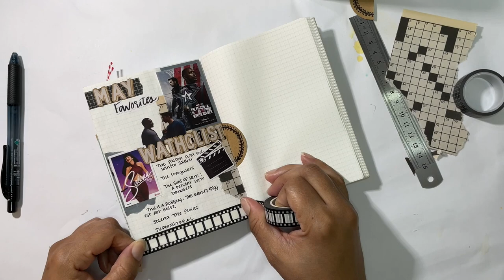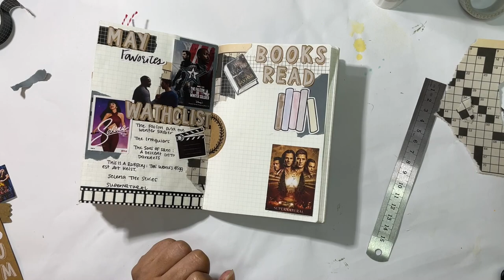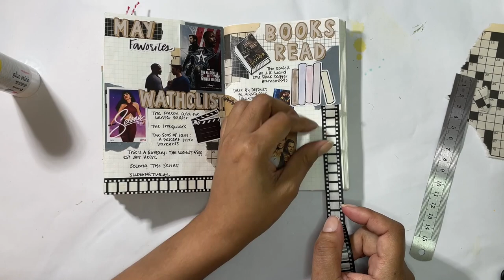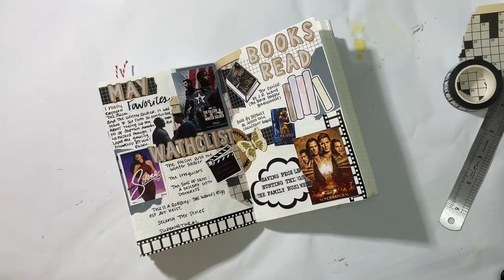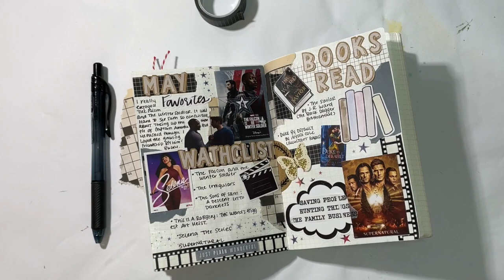Hobonichi With Me: #112 | May, Favorites!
I'm back with another Hobonichi With Me and here I am documenting my May 2021 Favorites!  Y'all, I'm catching up and feel like I'm seeing the light at the end of the tunnel.  Anyway, some fun shows and books for May, but surprisingly no music that really struck me.  Anyway, hope everyone is safe and well.  Enjoy!

-MATERIALS USED-
A6 Hobonichi Grid Notebook
The Happy Planner Stargazer Sticker Book
Tracing Paper
Amy Tangerine Rise & Shine Phrase Stickers
Grid Washi Tape
Film Strip Washi